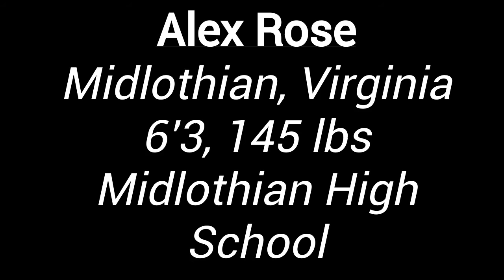Alex Rose College Tennis Recruiting Video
Alex Rose College Tennis Recruitment Video 2016